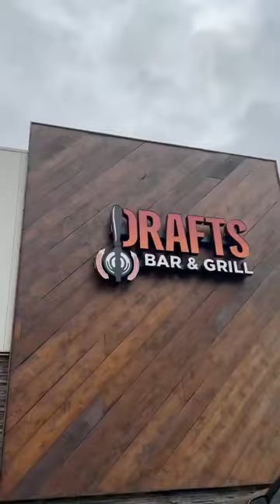Day in the life October 22 2023